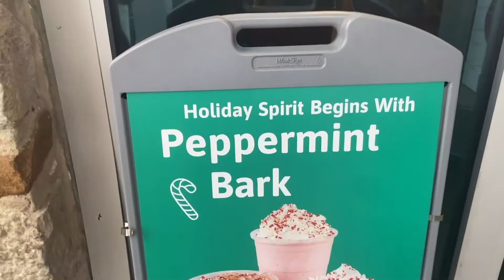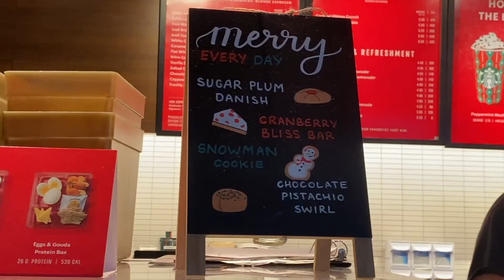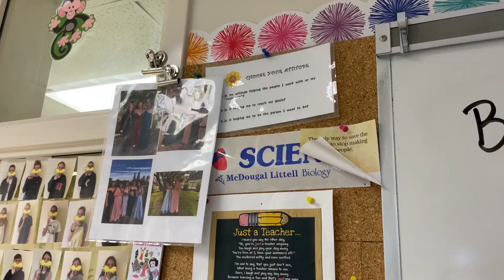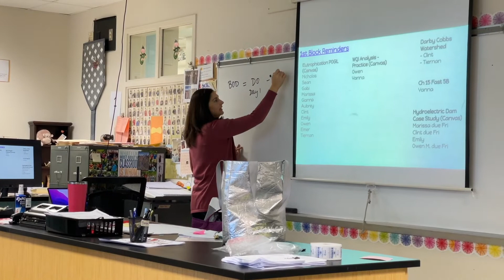H-Vision 12/7/22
features: Home Alone media review, Ms. Marshall (Science) Teacher Feature and Finding The Best Holiday Drinks